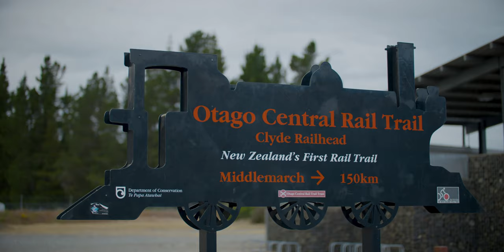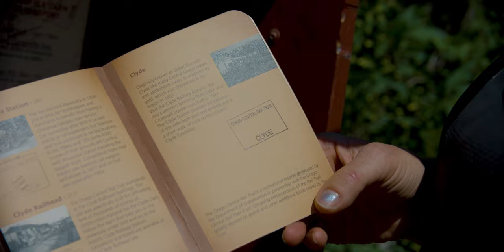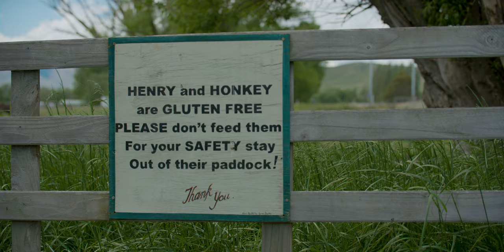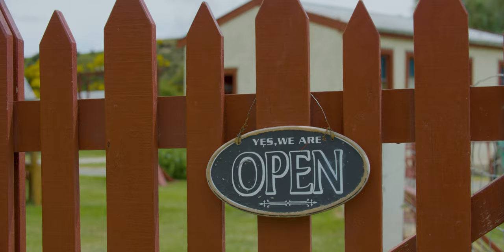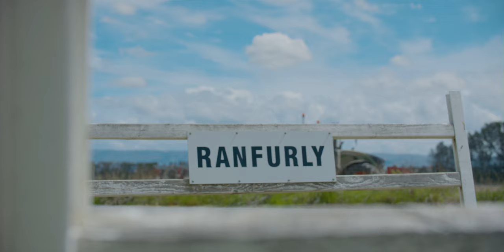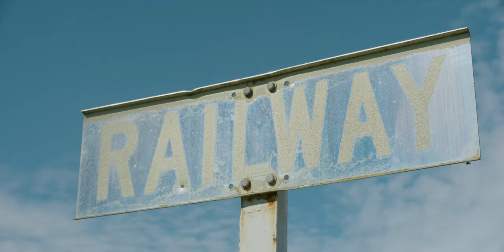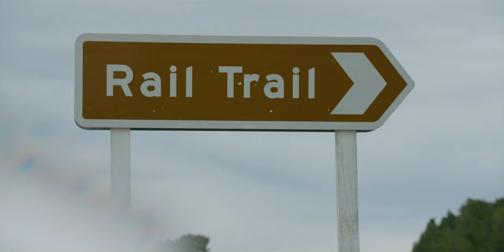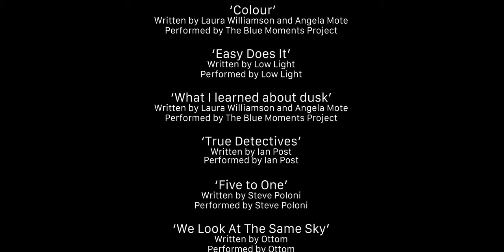rail:lines the:film - The Directors Cut - by Bunker Street Film co.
Three poets, three bikes, five nearly forgotten old halls and the Central Otago Rail Trail

This documentary follows poets Laura, Liz & Annabel as they ride the rail trail and perform in the historic town halls along the way.